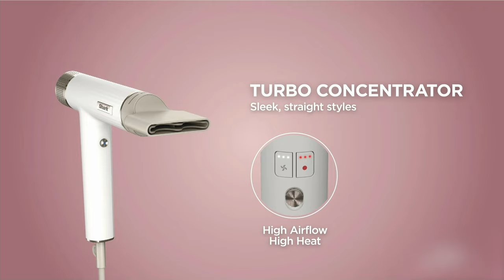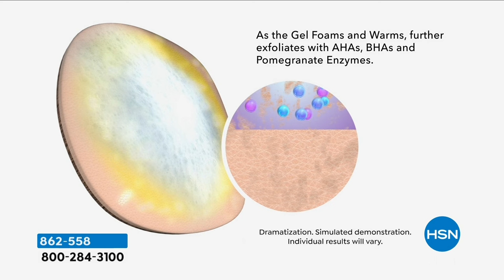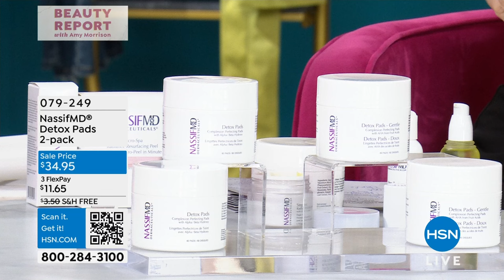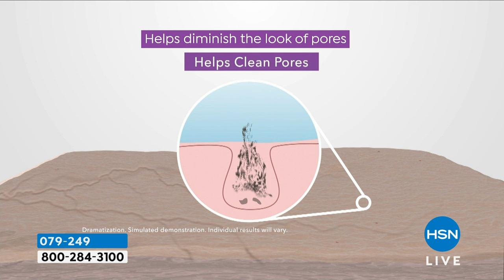HSN | Beauty Report with Amy Morrison Weekend Edition 03.24.2024 - 07 PM